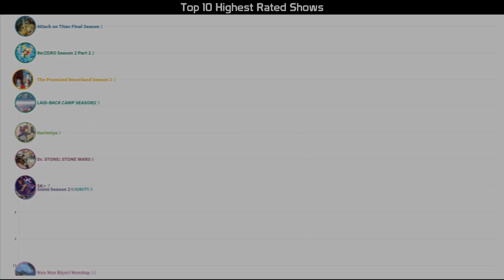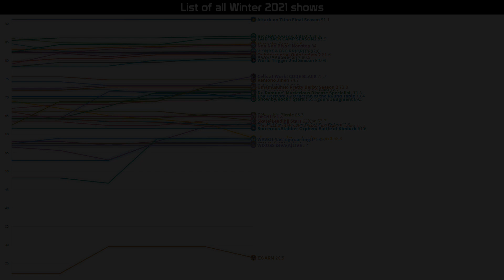Anime of The Season [Winter 2021]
Comment your favourite anime for Winter 2021.
Ratings are based and are gathered from myanimelist and anilist.

 - Press Enter!